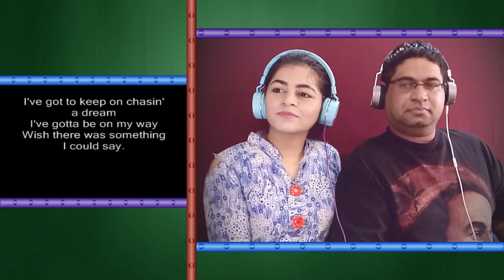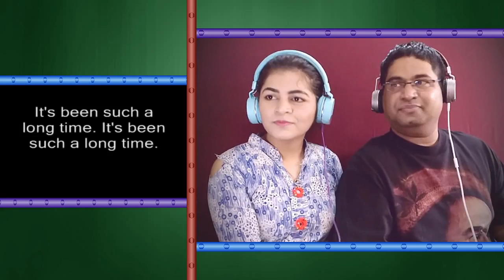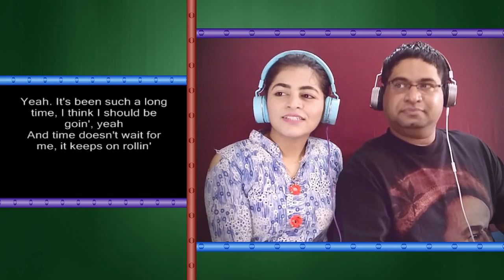Boston Foreplay | Long Time Reaction | Lyrics Analysis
This was a musical extravaganza. Something quite different from Boston. Reminded Savio of ELP and few other older rock bands.

This reaction is part of our 'Mega Music Reaction Fest V1' lineup. Held from 16th April to 3rd May, 2019.

We give LIVE, insightful, deep and honest reactions.